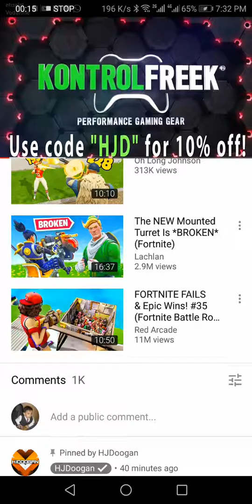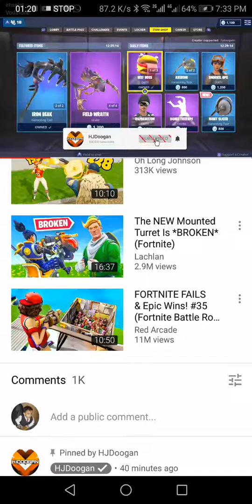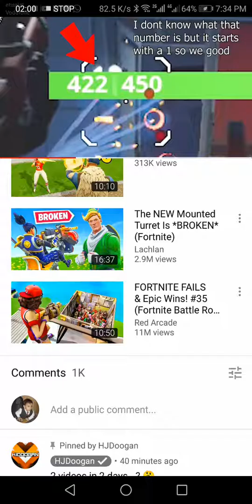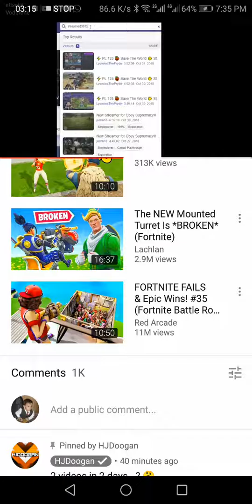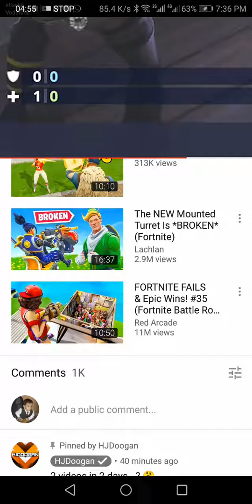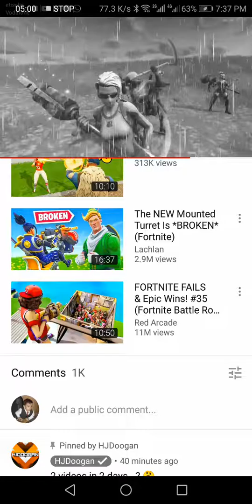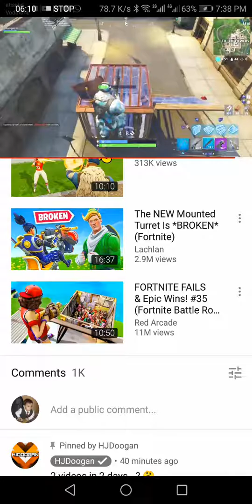Are Pickaxe better than shut gun?